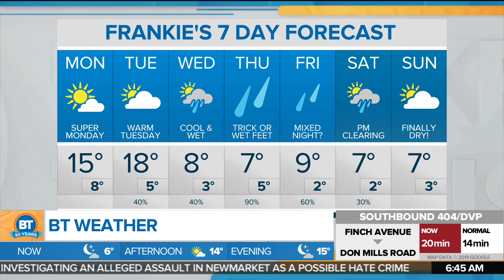Ontario Legislature resumes after 5 month recess